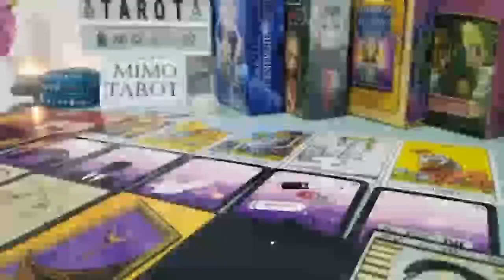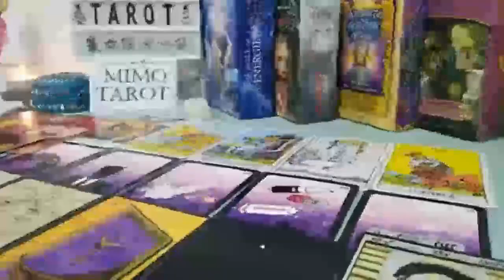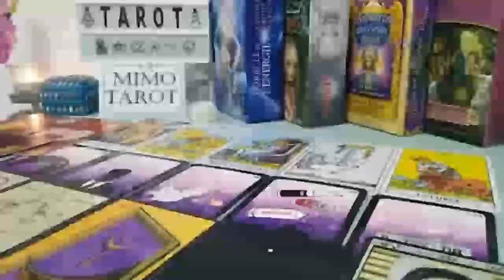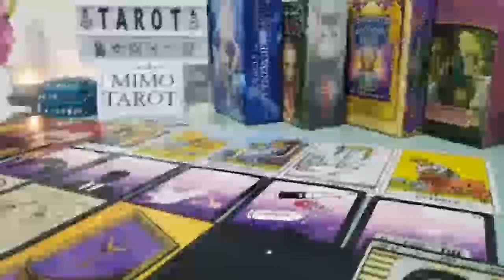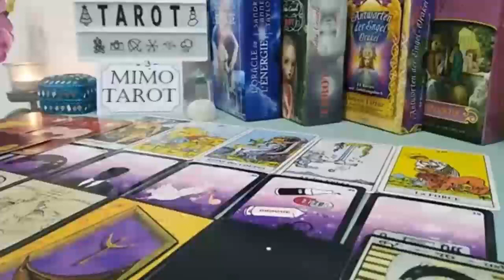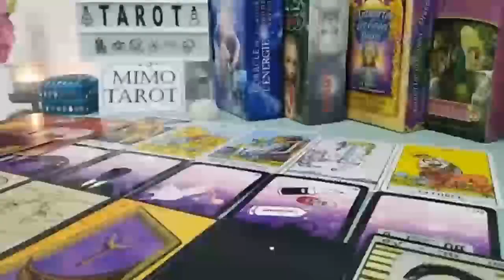Aries Tarot Love Reading Someone Wants to Steal you !